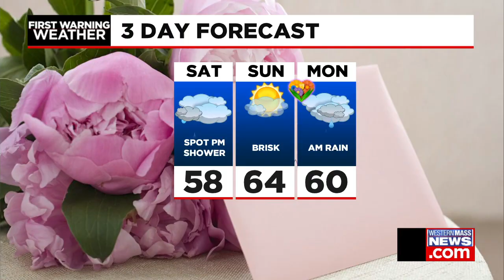Janna's Friday afternoon forecast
Meteorologist Janna Brown has your forecast